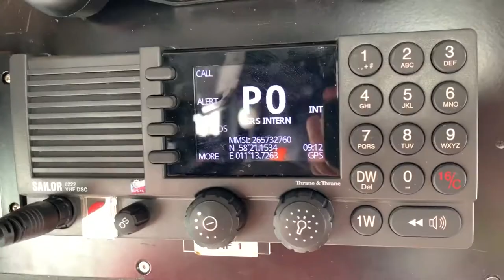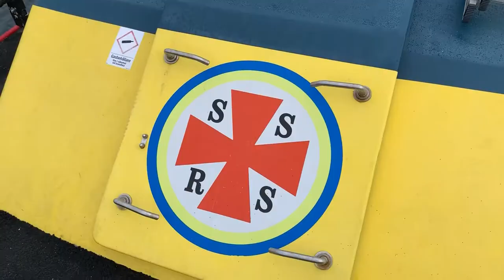Hunnebo Live: Därför blev Daniel frivillig sjöräddare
Daniel Conroy är frivillig sjöräddare på Sjöräddningssällskapet i Smögen. Här berättar han för Hunnebo Live om varför han blev sjöräddare och hur det ser ut på larmfronten under sommaren. Intervjun gjordes ursprungligen för EFN Ekonomikanalen, och finns att se i sin helhet här